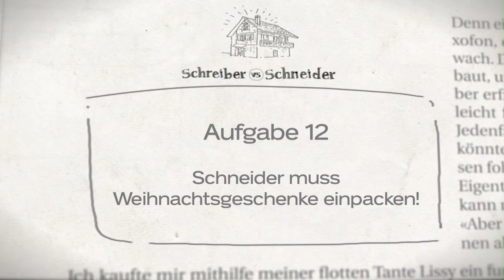Schreiber vs. Schneider: Die Herausforderung 12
Schneider muss Weihnachtsgeschenke einpacken!